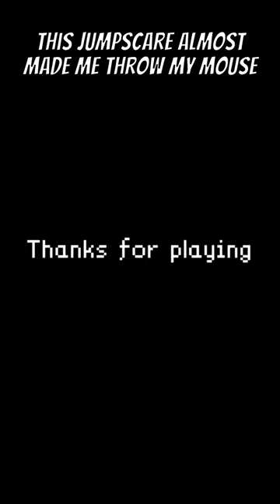this jumpscare almost ended me